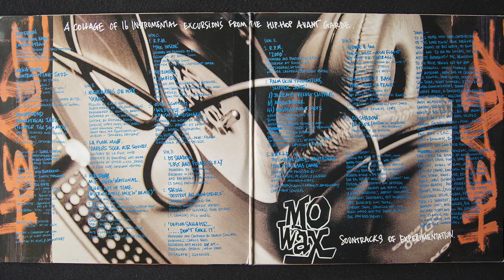Palm Skin Productions - Slipper Suite (vinyl)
Label: Mo Wax ‎- MW LP 026
Format: 3 × Vinyl, LP, Compilation, Gatefold
Release: Headz (A Soundtrack Of Experimental Beathead Jams.)
Released: 1994
Country: UK